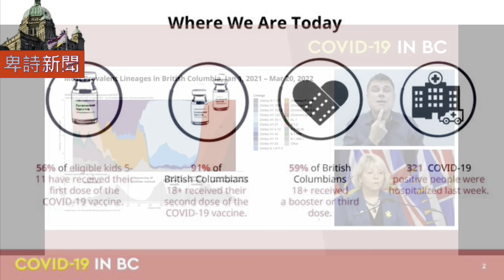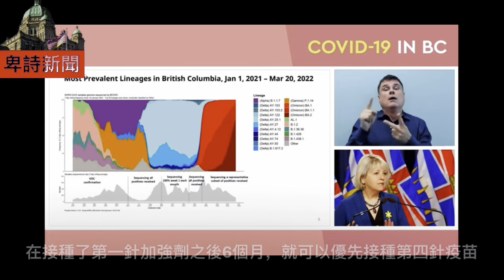明報溫哥華530新聞（530News）4月5日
1. 4月8日開始，卑詩疫苗卡等強制措施將取消。
2. 70歲或以上長者將可優先打第四針，邀請今個星期發出。
3. 本那比華人農場經營半個世紀後，無奈結束營業。
4. 華埠一夜三宗縱火案，果菜店損失慘重。
5. 溫市警抓捕唐人街1塗鴉，呼籲市民舉報。
6. 福特又送期票助省選，10月起最低時薪加至15.5元。
7. 安省明日公布為60歲以上人士接種第4針計劃。